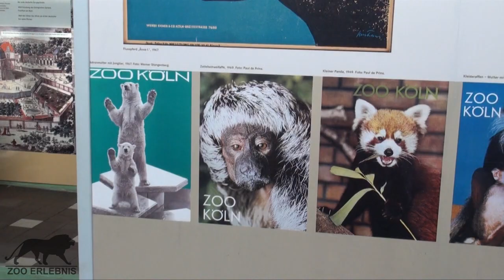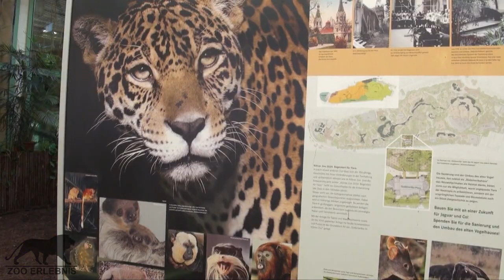Zoo Köln - Zoo Erlebnis #5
In der fünften Ausgabe von Zoo Erlebnis möchte ich euch den Kölner Zoo vorstellen. Auf unserem Rundgang durch den Park besuchen wir unter Anderem Malaienbären, Mandschurenkraniche, verschiedene Lemuren aus Madagaskar und natürlich den Elefantenpark. Außerdem werfen wir einen Blick auf die vielversprechende Zukunft des Zoos.